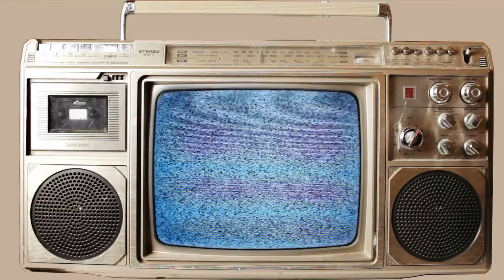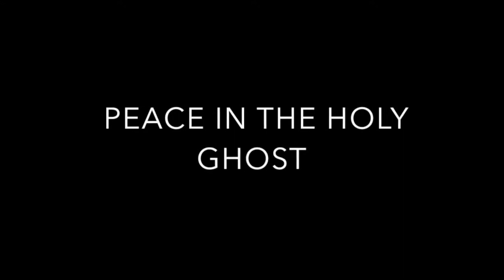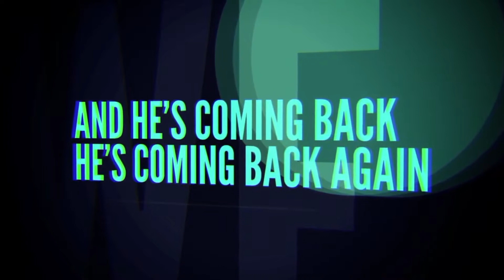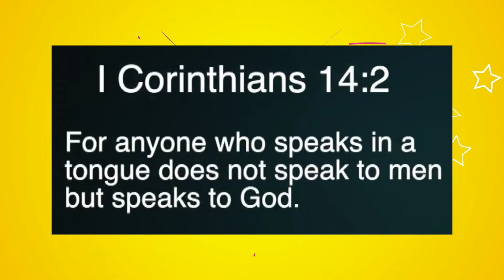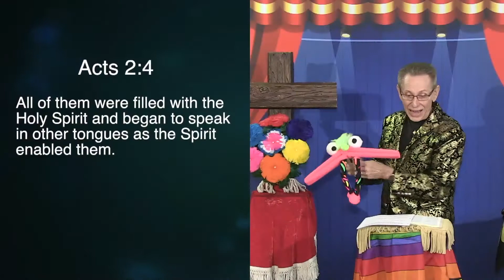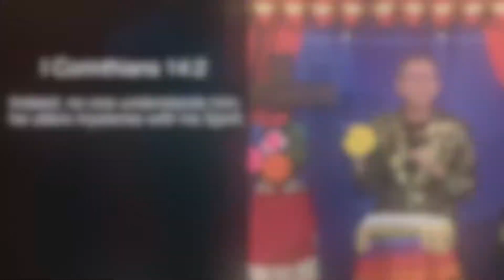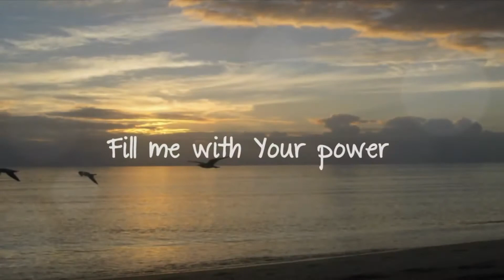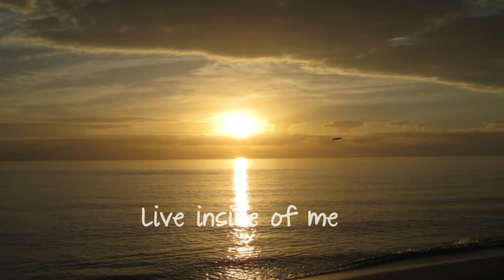KIDZTOWN ONLINE 011 PENTECOST 3 Baptism In The Holy Spirit